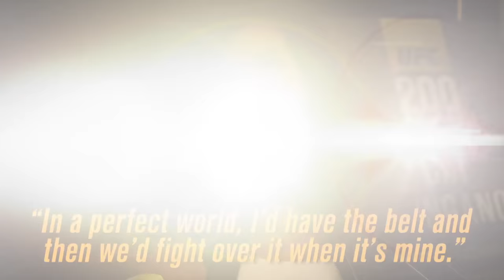Cat Zingano felt so sad for Ronda Rousey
Cat Zingano felt so sad for Ronda Rousey after loss to Holly Holm

About UFC ON FOX:
The official FOX Sports home of UFC coverage. Every fight night we see every punch, kick and submission attempt and share it with you, THE FAN. Our talent includes past and current UFC Fighters, Kenny Florian, Brian Stann, and Daniel Cormier.

UFC ON FOX content includes clips from UFC Tonight, UFC Ultimate Insider, The Ultimate Fighter and the best from the top athletes in MMA from Ronda Rousey, Anderson Silva, Cain Velasquez, Rashad Evans, Anthony Pettis, UFC President Dana White and more.